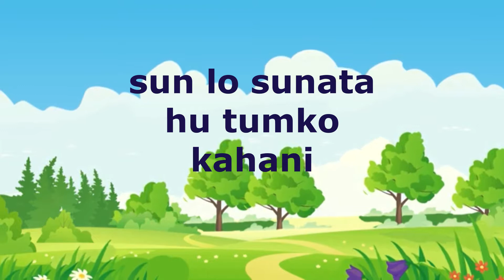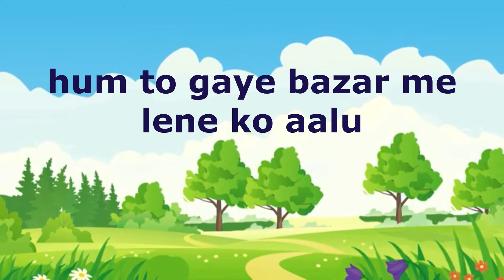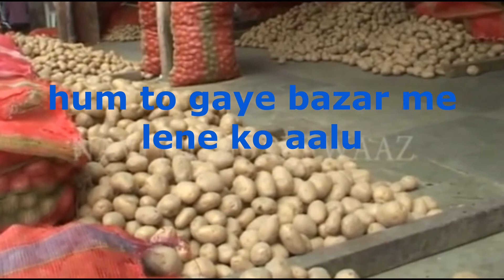Remama latest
Pro-Creatz